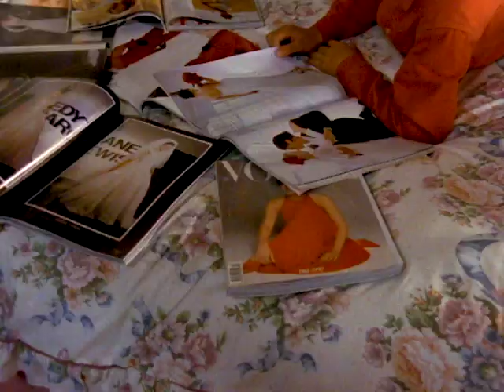Baby Talk | The Genie From Down Under - Season 2 Episode 7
Safely back home in England, Lady Diana accepts Nigel's marriage proposal.

When upper-class English girl, Penelope, finds a magic opal containing two Australian genies, Bruce, and his son, Baz, she thinks all her problems are over.

But, Bruce has other ideas. He and Baz trick Penelope into wishing her family to Australia at every opportunity. Penelope hates Australia and is constantly trying to get back to England. TheGenieFromDownUnder is a comedic battle of wills and a clash of cultures, as Penelope learns that there is a difference between power and wisdom.